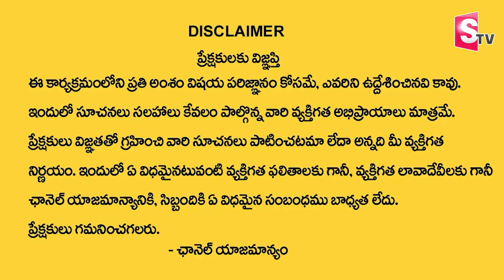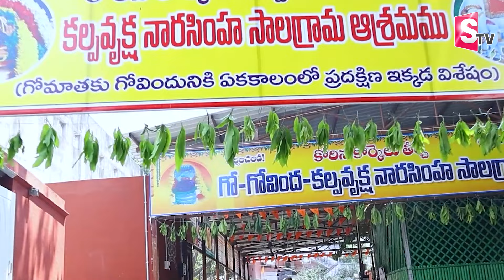Krishna Chaitanya Swamy About Garuda Prasadam | Govinda Kalpavruksha Narasimha Salagramam | SumanTV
Watch►Krishna Chaitanya Swamy About Garuda Prasadam | Govinda Kalpavruksha Narasimha Salagramam | SumanTV